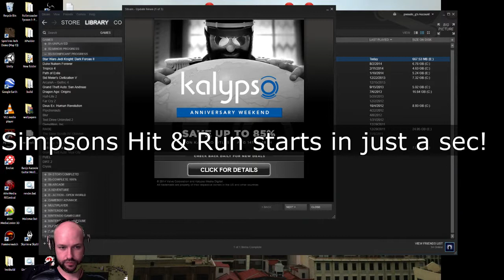Let's Play LIVE: The Simpsons: Hit & Run!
Watch as I play through the game again for the first time in years!